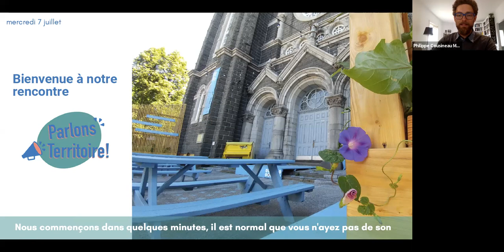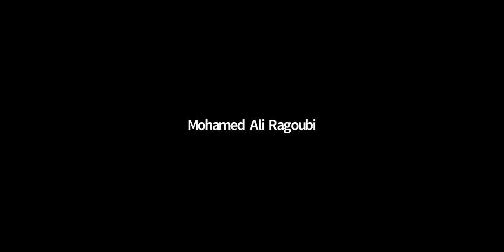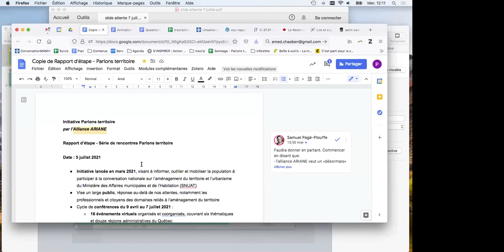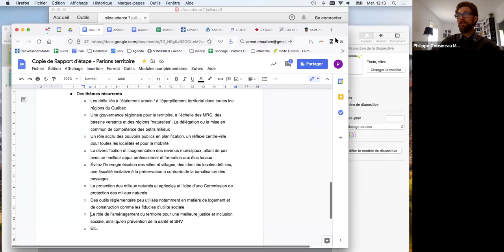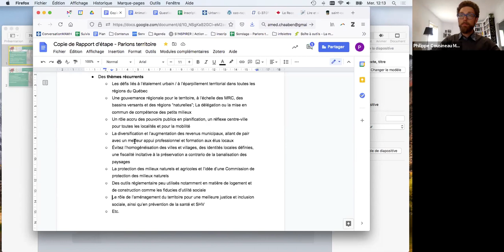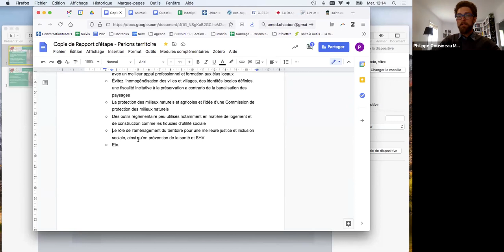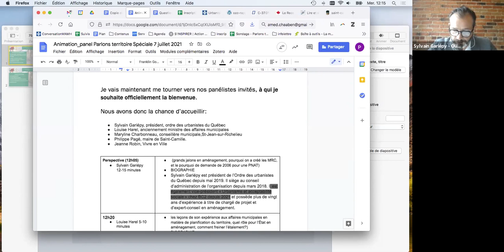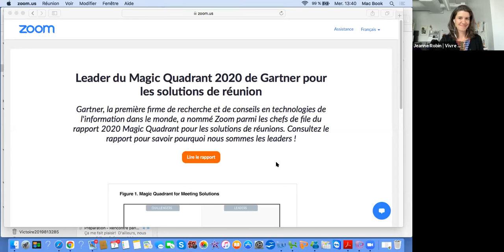Parlons Territoire - La rencontre spéciale!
L’initiative Parlons territoire organise une rencontre spéciale à l’approche des consultations publiques sur la Stratégie nationale d’urbanisme et d’aménagement des territoires qui auront lieu à partir du 16 août.

Perspective sur le cadre d’aménagement du territoire
Sylvain Gariépy - Président, Ordre des urbanistes du Québec

Présentations
Louise Harel - Ancienne ministre des Affaires municipales et de la Métropole; présidente de l'Assemblée nationale du Québec; et élue municipale.

Philippe Pagé - Maire, Saint-Camille et directeur général, Fédération de la relève agricole du Québec.

Maryline Charbonneau - Conseillère municipale et présidente du Comité environnement et développement durable, Saint-Jean-sur-Richelieu.

Jeanne Robin - directrice principale, Vivre en Ville

Animation
Philippe Cousineau Morin, initiative Parlons Territoire